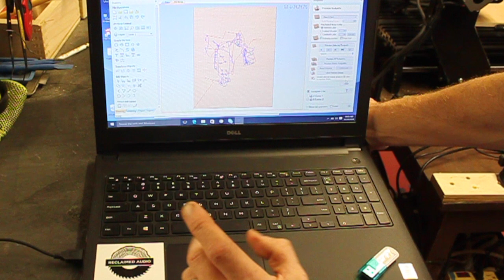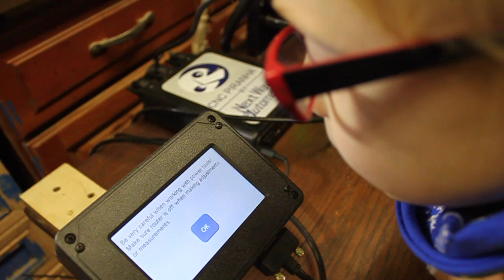CNC Adventure ep. 1 - Baby Steps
Rockler put a CNC in TSP WHQ! Now to learn how to use it. Come along and ask questions!

be good,
Tim